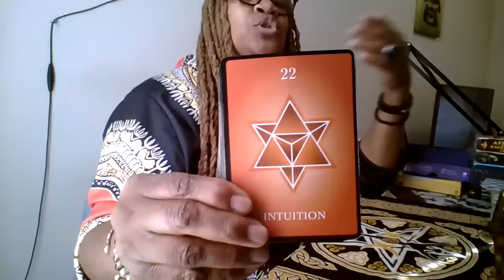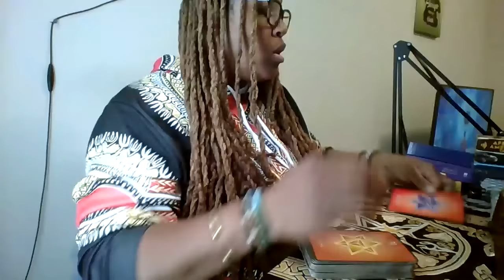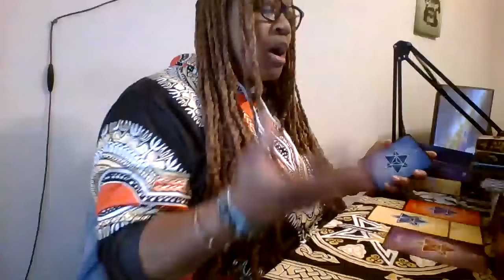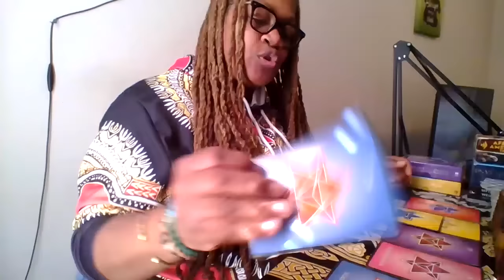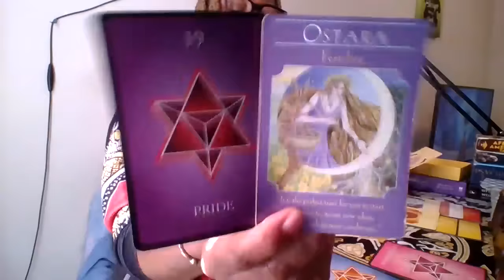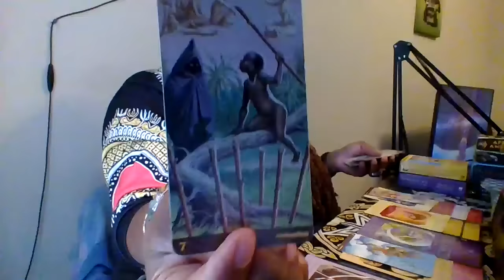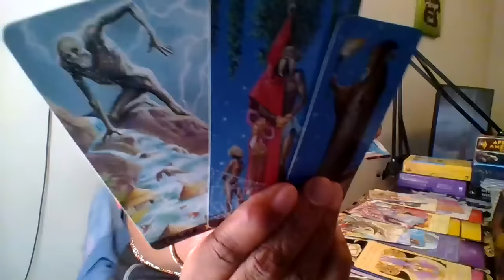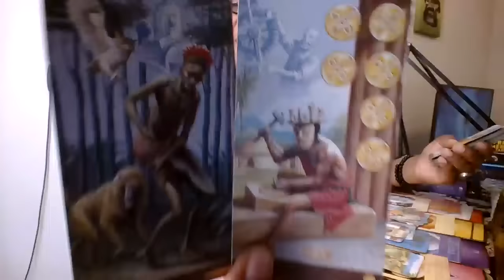SCORPIO♏️ EVERY ROOM YOU ENTER IS A STAGE FOR YOU-UR HUMILITY IS SUPER SEXY✨BLISSINGS UPON BLISSINGS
At 54:36 I mispoke I meant Queen of wands